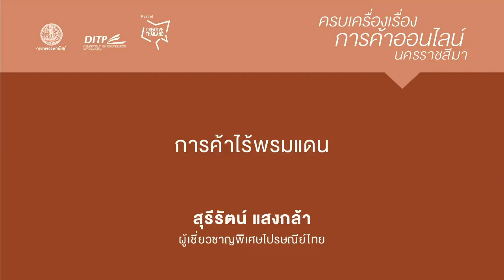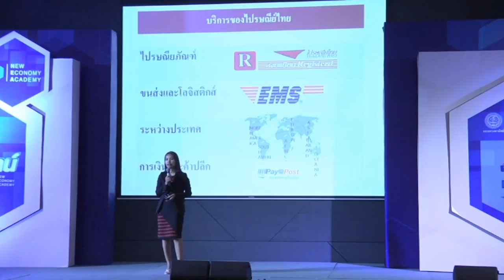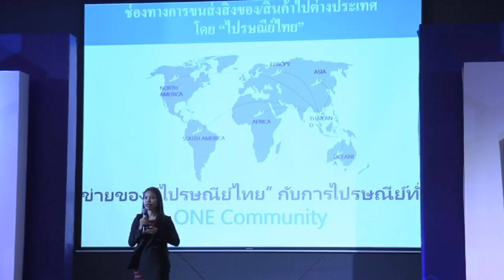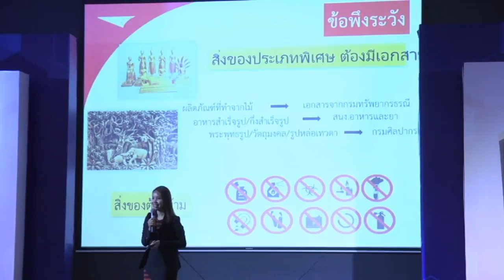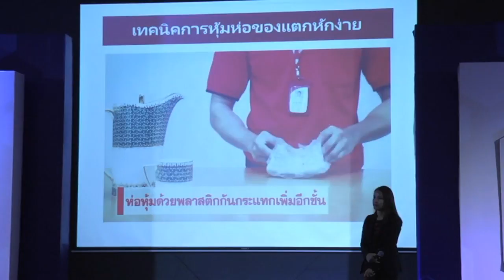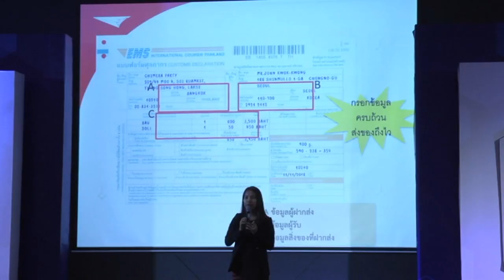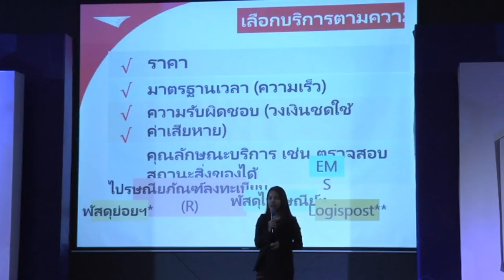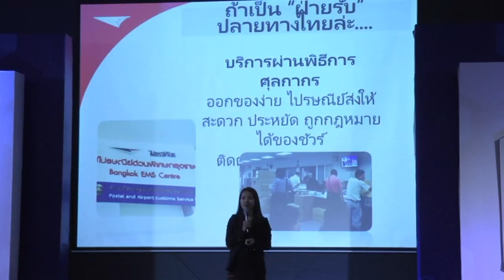การค้าไร้พรมแดน